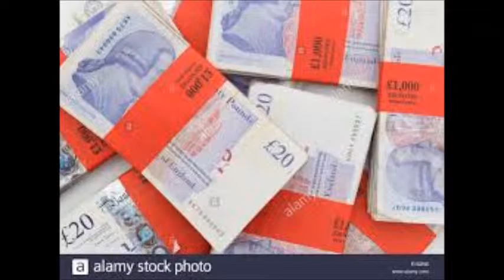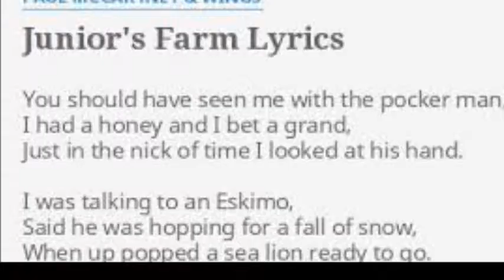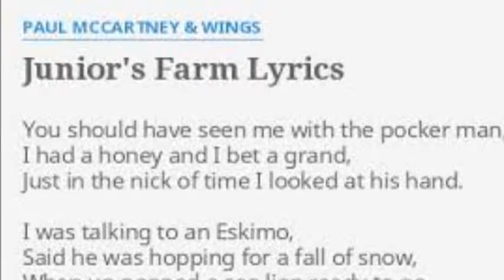JUNIORS FARM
JUNIORS FARM A PAUL McCARTNEY & WINGS COVER PERFORMED BY songcloner1